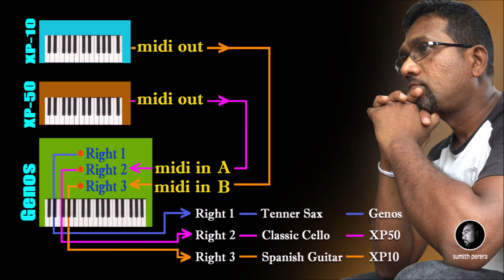Genos midi Short Video